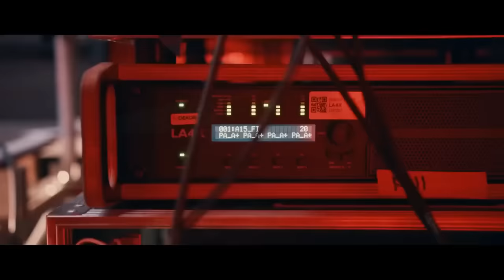Summer Music Mix 2023 - Mashups & Remixes of Popular Songs 2023 | DJ Club Music Party Dance Mix 2023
party 2023
The Best 2023 Summer Music Mix for Your Next Party

dj silviu m 2023
DJ Silviu M's Ultimate 2023 Summer Party Mix
Summer 2023's Most Popular Songs in One Epic Mix by DJ Silviu M
Melbourne Bounce
megamix 2023
club music
top 2023

2023's Hottest Summer Remixes for Dance Clubs

club music
Best Remixes 2023
best music
club dance
party mix 2023
DANCE Party
new year music
club 2023
new year mashup
2023 dance
club hits
dance music
music 2023
best remixes
2023 dance mix
DANCE Party
club dance music
club 2023
Year Music Mix 2023
party mix
dance mix